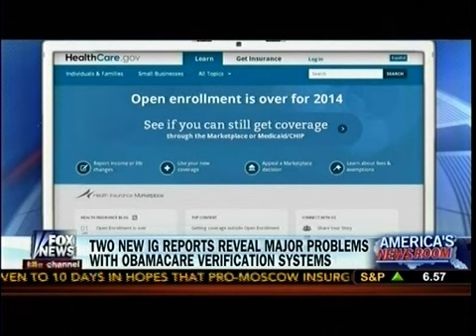Two New IG Reports Reveal Major Problems With Obamacare Verification Systems - America's Newsroom